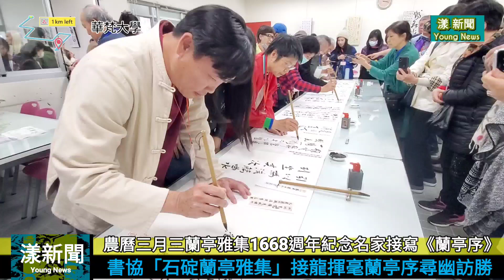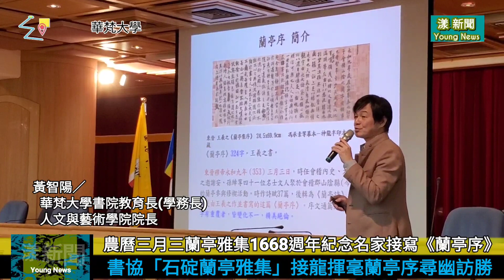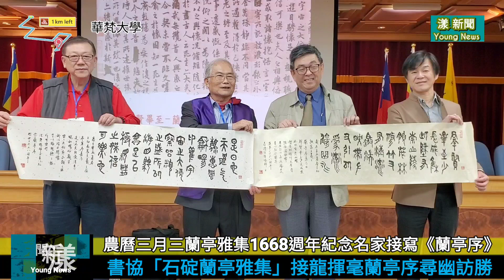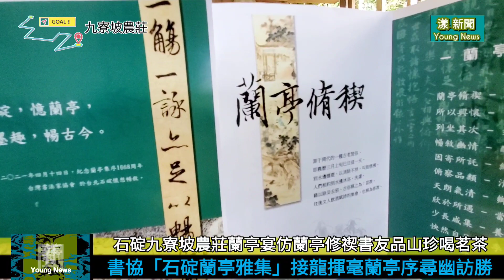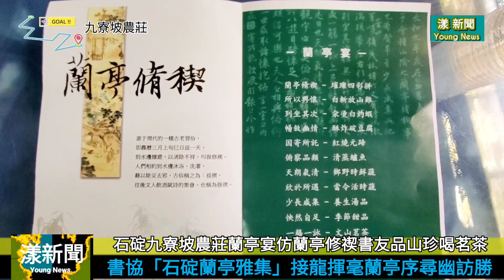台灣書法家協會「石碇蘭亭雅集」接龍揮毫《蘭亭序》 農曆三月三蘭亭雅集1668週年紀念攜手華梵大學合辦／漾新聞Young News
台灣書法家協會「石碇蘭亭雅集」接龍揮毫《蘭亭序》尋幽訪勝農曆三月三蘭亭雅集1668週年紀念書法名家接寫《蘭亭序》／漾新聞Young News 20210414